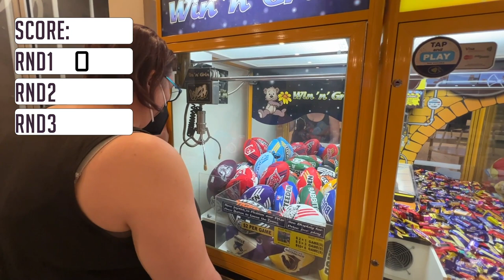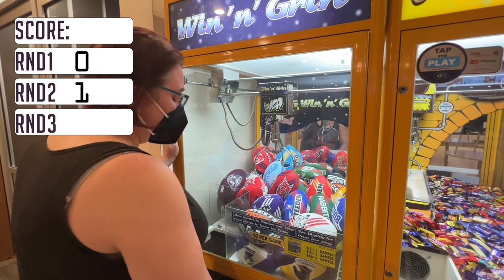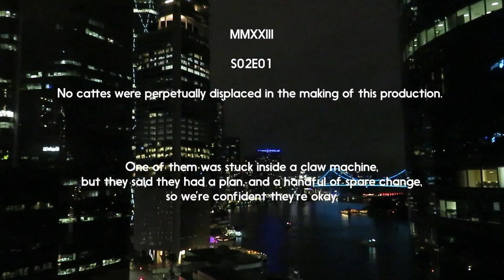S02E01 The House of Catte Season 02, Episode 1: The Badger Also Rises!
Welcome back. We're that Catte and this Cass, and this is Season 2 of the House of Catte. We've got ChaosCards with the Fortune Teller's Catte! There's the continuation of the Next Big Thing Series in which our Catte harshly judges the Belconnen Owl!

Plus our Word from the Sponsors, and a brand new segment - Paw versus Claw!  See the Team Captains battle it out in the Claw Machine Playoff!

It's Cass! It's Catte! It's Team Cassatte in the House of Catte!

Credits: Shout out to Envato for content, 15.ai for the ol' familiar narrative credits voice, and welcome to the newcomer Voicemaker for the Paw v. Claw narration.